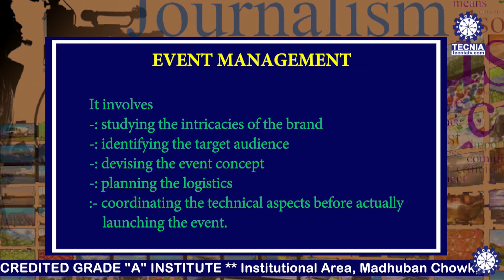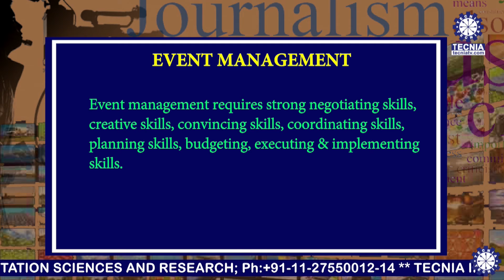Event Management || Ms. Sonia Batra || BA(JMC)|| TIAS || TECNIA TV